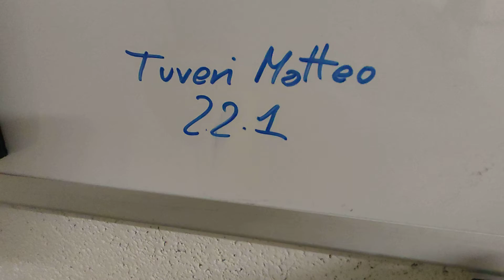Tuveri Matteo 22 point 1